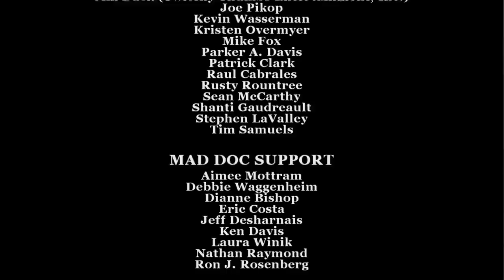I GOT KICKED OUTTA SCHOOL! (FUNNY "BULLY,SCHOLARSHIP EDITION" FINALE)